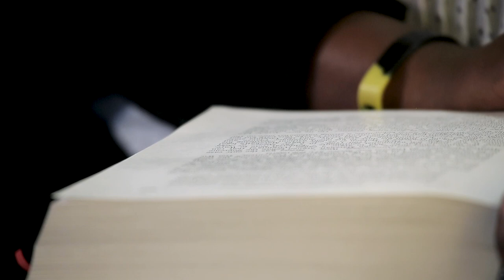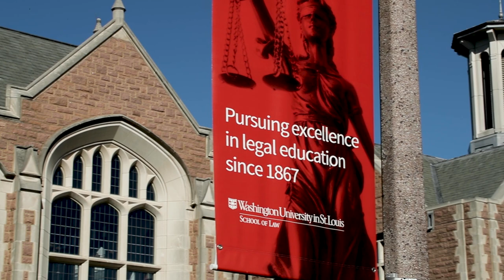2018 WashULaw Scholars in Law